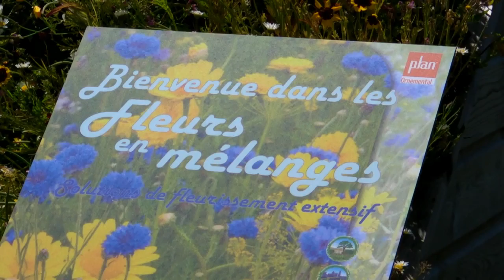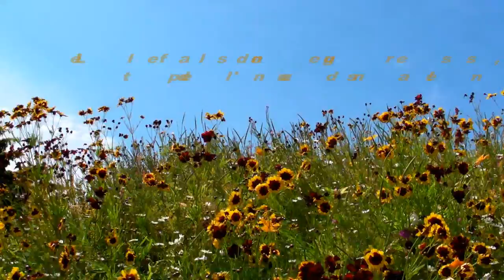Mélanges de fleurs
Les mélanges de fleurs Bertrand / PO 2009